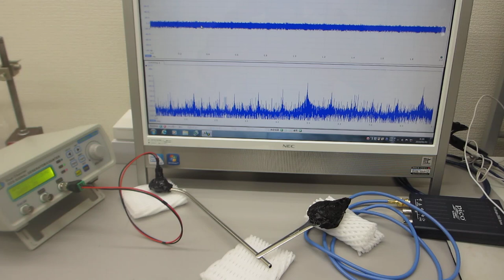超音波の発振制御システム（超音波発振システム研究所)